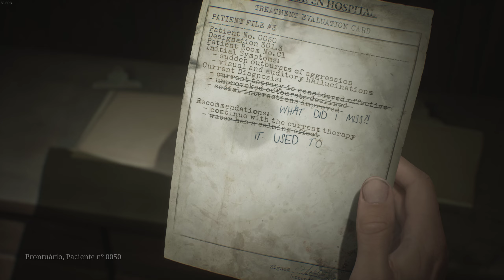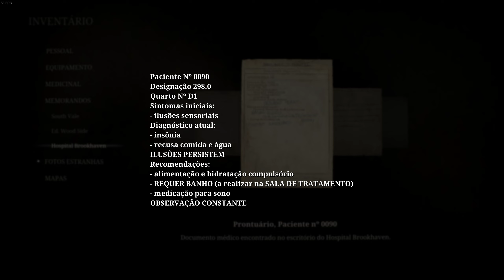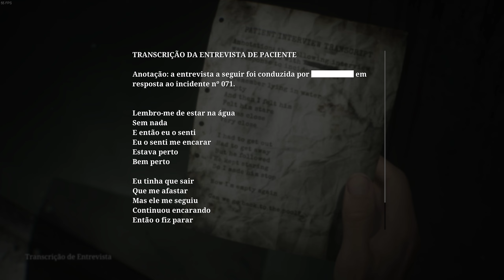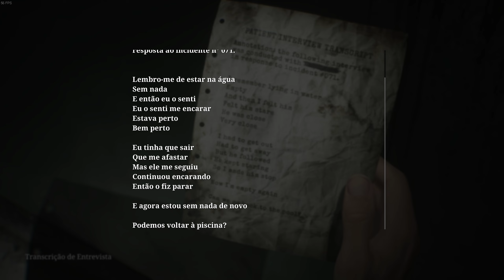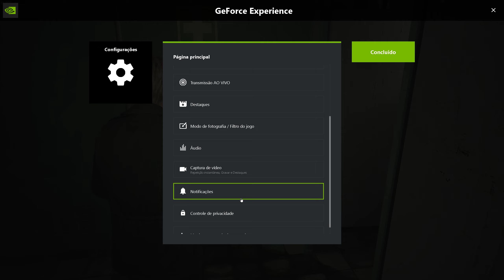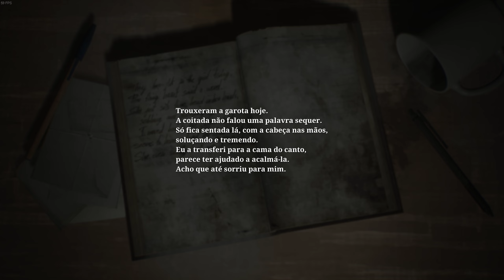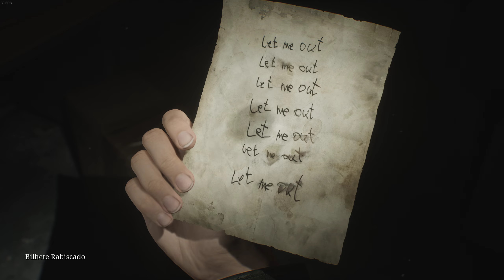Enfermeira cabeça de bolha | Silent Hill 2 | Parte 13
Utilize o meu código de criador FAUDO para me ajudar no programa Apoie-um-Criador da EPIC GAMES.
Meu PC Setup:
Meu Console Setup:
Nintendo Switch
Placa de captura EazyCap (HD 1080 VIDEO CAPTURE)